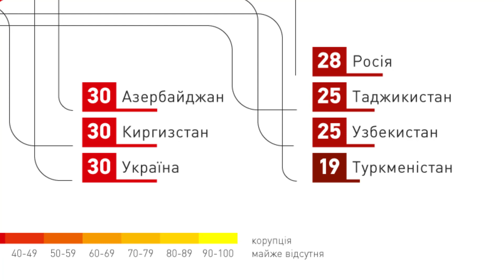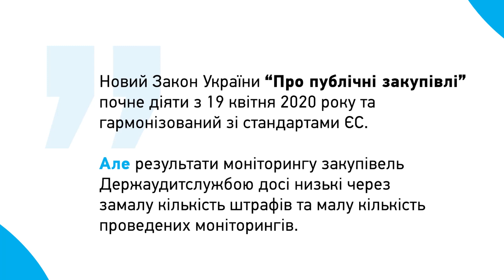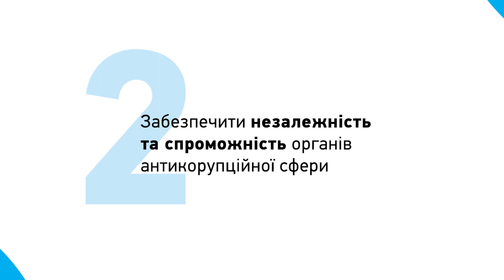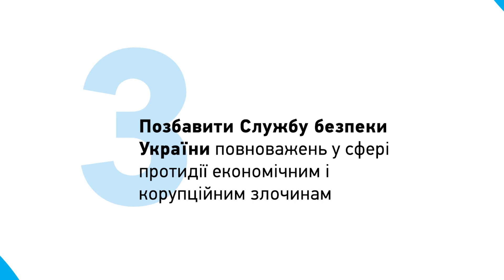Індекс сприйняття корупції 2019 Transparency International